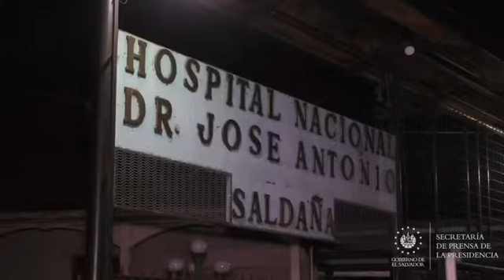Gobierno reporta primera muerte por COVID-19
El Gabinete de Salud Ampliado brindó declaraciones acerca de la primera muerte en el país por COVID19. Tanto el Presidente Nayib Bukele, como el ministro de Salud, se solidarizó con la familia.